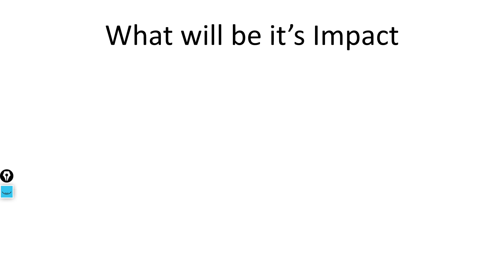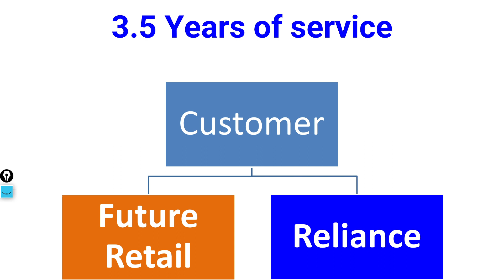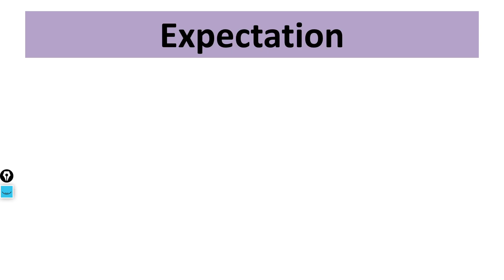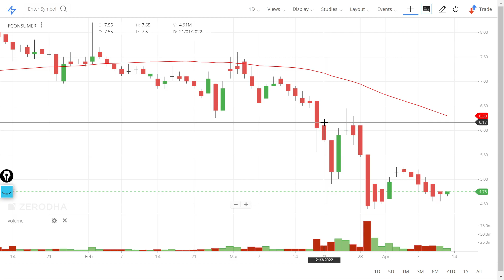Future Consumer Share News! Future Group & Reliance Deal. NCLAT hearing continue. FConsumer falls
In this video we will learn about what is the new target? We will also try to answer the following questions. Future Retail Share price Target 2022! Future Retail Latest News! Reliance & Future Retail Amazon. CCI will cancel Amazon & Future Group Deal. Future Retail Share & Reliance Deal Latest News!
A New Age FMCG Company
Future Consumer is a leading data and tech-driven FMCG company that is guided by FMCG 2.0 principles to drive imagination, velocity, efficiencies, and achieve scale in our business.We understand evolving India.
Cutting-edge Technology & Innovation
We are combining cutting-edge consumer insights, technology and innovation to develop and grow a range of products across multiple categories in food, home care and personal care and beauty space that deliver on needs and aspirations of India’s next generation, young customers.

Through India Foodpark, Future Consumer is building one of a kind food infrastructure thereby changing the dynamics of food processing sector. Set-up in partnership with the Ministry of Food Processing Industries, Government of India - this state-of-the-art foodpark facilitates end-to-end food processing along the value chain (grading, sorting, pulping, packaging & distribution) from the farm to the market.

Being modern retail backed, our distribution costs are significantly lower as compared to established FMCG companies. Additionally, we have been able to keepthe marketing costs low as we build brands largely in stores and on digital platforms.
Values

At Future Consumer, we treat our customers as Gods. Our sourcing and processing facilities are our Rasoi (Kitchen), our brands is the Bhog (offering made to God), our distribution and retailing network is the Thaal (Plate).

We believe in the act of celebrating and sharing the bounty of food. This belief in sharing propels us to be fair, caring and responsible towards our consumers, associates, partners and society at large.

We are constantly innovating in every aspect of its value chain (from sourcing, product development, branding and packaging) to create brands in categories that India had not invested in so far.

We are a quality driven organization with a strong and well defined quality policy that takes care of sustainability and overall responsibility to customers, society and environment.
The Board
Leadership Team

7. How to earn daily Rs. 2000 risk free by Option selling (PUT & CALL option writing)
0:02 Introduction about the company
0:36 - Fundamentals of the stock
01:08 - Technical Analysis of the stock
02:03 - Our Recommendation
02:44 Conclusion

Yours
At YouTube Channel Share Latest News Trader
ShivKumar VermaTraders